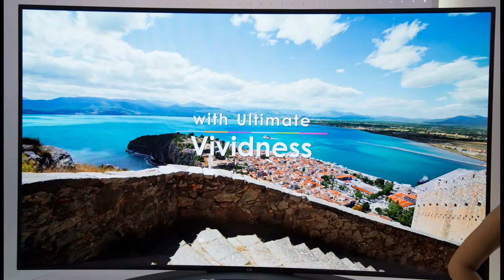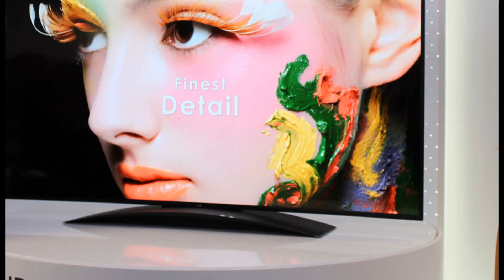The world's largest OLED TV?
LG unveiled its latest prototype TV just a few days ago. It was the next generation of TVs, a UHD OLED 77 inch television. When will it ship and what is so amazing about it, watch to find out!